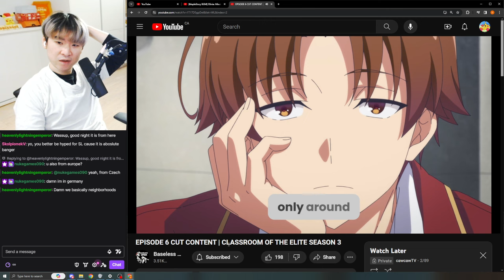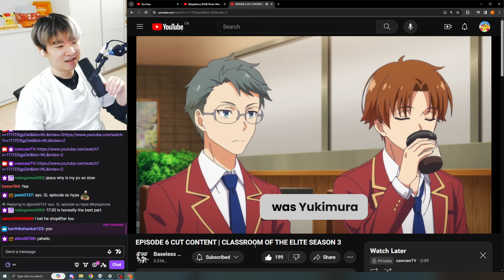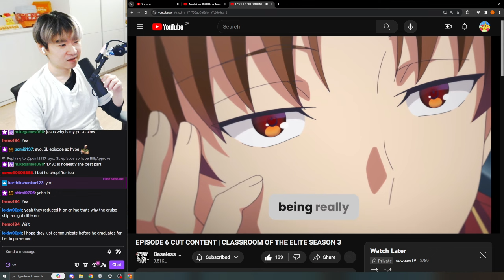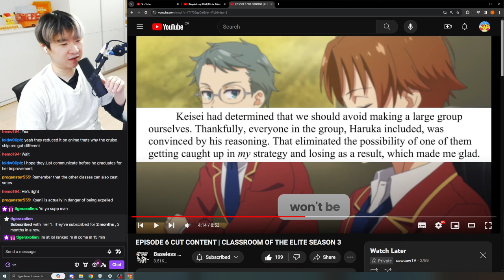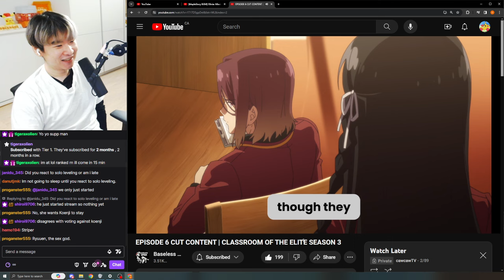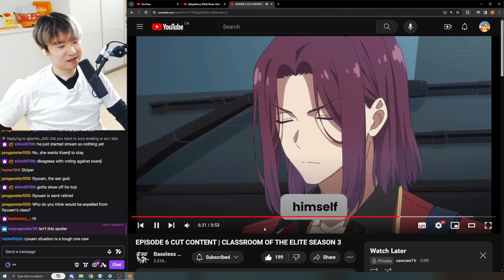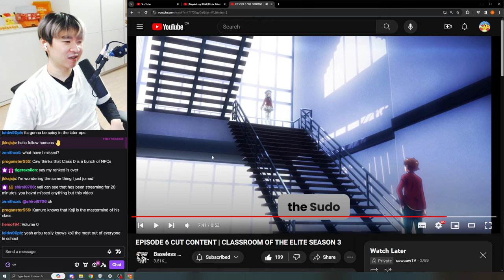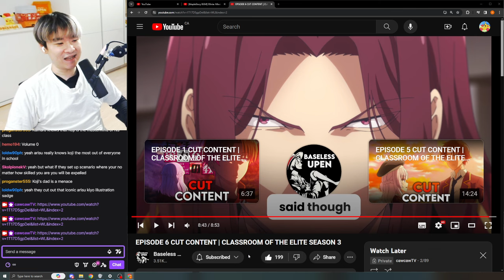Classroom of the Elite S3 Ep 6 CUT CONTENT | Reacting to Baseless Upen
Reacting to Baseless Upen's EPISODE 6 CUT CONTENT | CLASSROOM OF THE ELITE SEASON 3